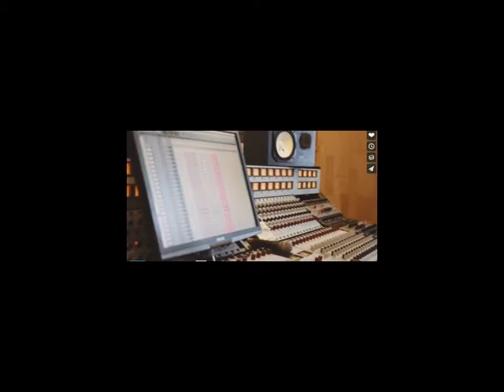Chiaroscuro Suite by Andrew Sparrow Recording Session SONO Studios Prague 2013